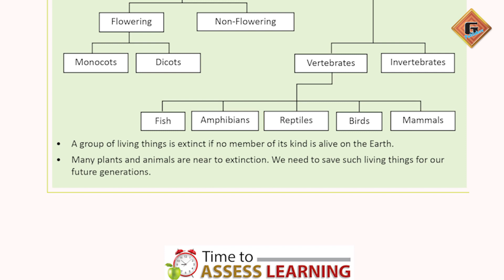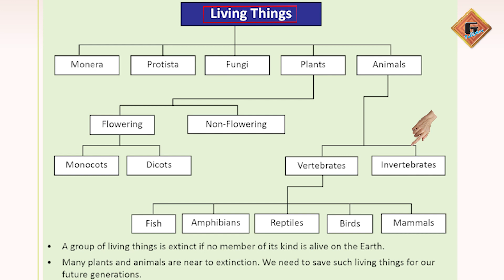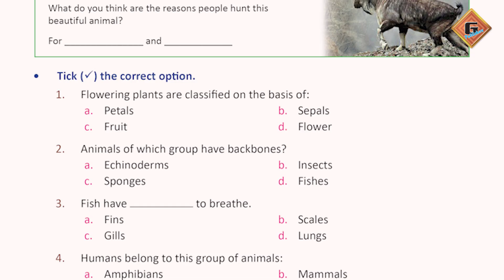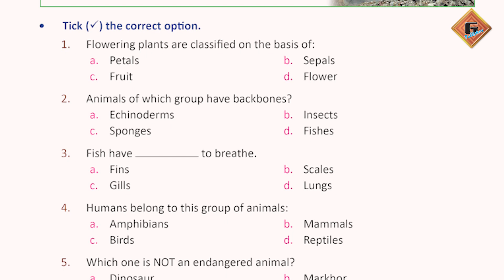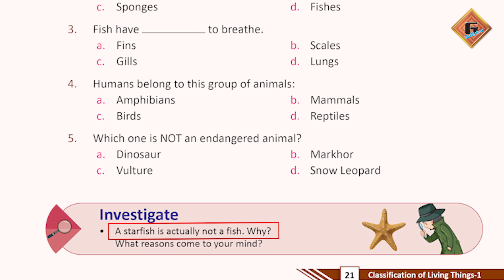Gohar Science 5|Unit 1|Lec 10|Assessment|Part 1